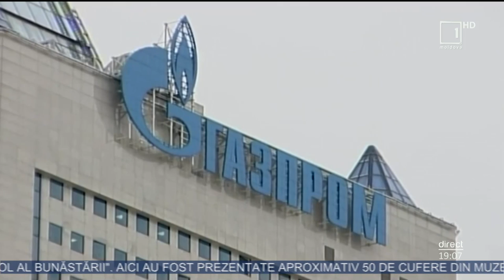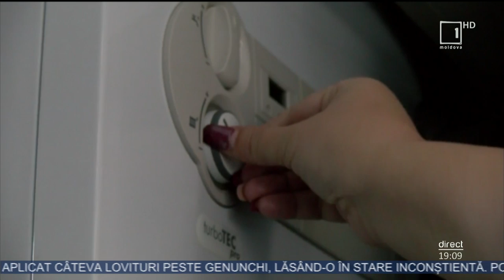Gavriliţa: Dacă Gazprom sistează livrările, regiunea transnistreană va trebui să plătească în avans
Presiunile din partea Gazprom asupra Republicii Moldova continuă, de această dată prin intermediul scrisorilor. Invitata ediției de ieri a emisiunii "Bună Seara" de la Moldova 1, prim-ministrul țării, Natalia Gavrilița, a deschis anumite paranteze legate de provocările de care ne-am putea ciocni începând cu 1 octombrie curent, data limită de auditare a datoriilor Moldovagaz. Potrivit ei, există riscul ca gigantul rus să oprească livrările de gaz pentru țara noastră. În acest caz, ne vom orienta spre alternativele de pe piața internațională, doar că, plata avansului va trebui să fie asigurată și de către regiunea transnistreană.